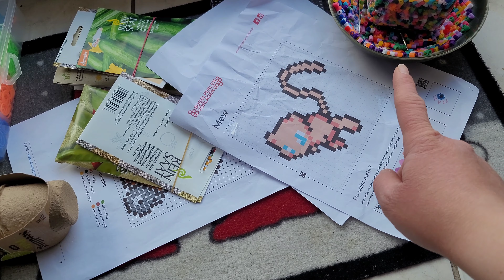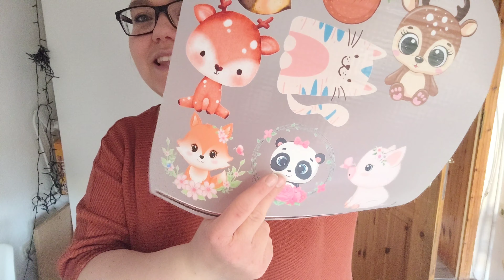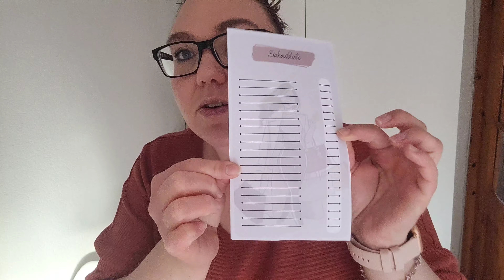Ich nehme euch mit durch meinen Vormittag 🙂| Neue Kita Rucksäcke | Putzen und meine gedanken 🤨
Mein WA Katalog

Handmade_by_angeli

EtsyShop Spar DichReich

EtsyShop Kreativherz

*Amazon Liste Haus/Garten/Hobby